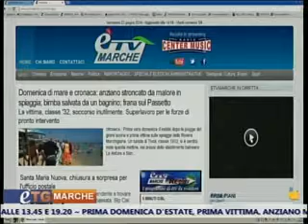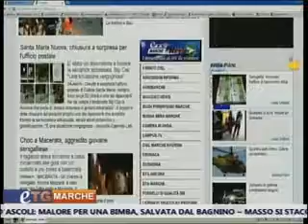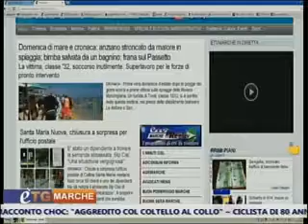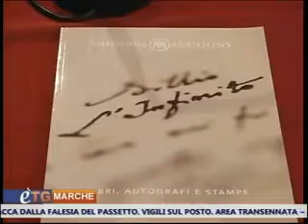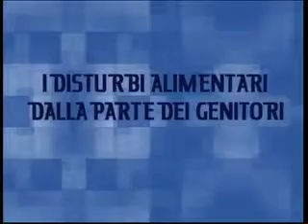èTG MARCHE 22.6.14 - Maurizio Socci